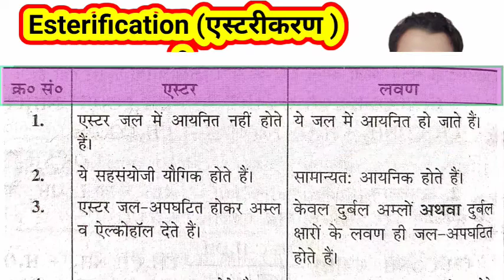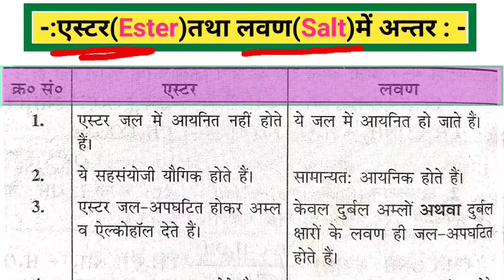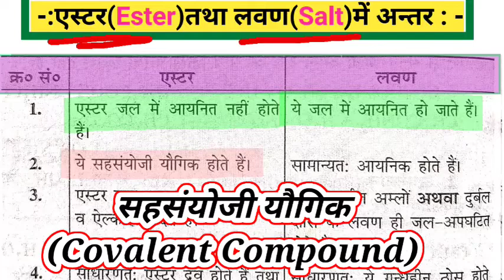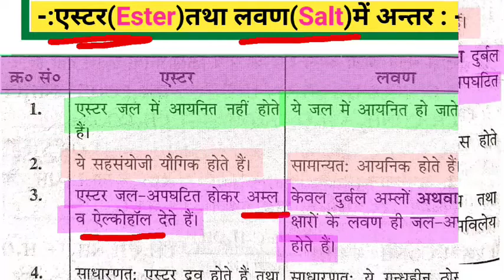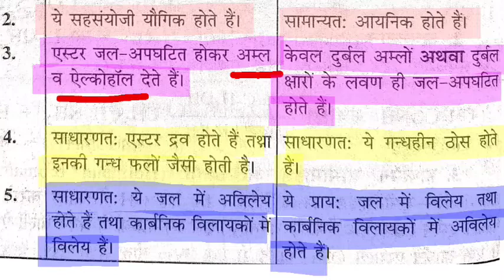एस्टर (ester ) तथा लवण (salt ) मे अन्तर pdf TelegramSTRClasses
Dear students जो videos मैने upload की और आपने देखी । कैसे लगी आप मुझे जरूर बतायें । आपके Commets करने से एक नई Energy मिलती है। और बहुत अच्छा लगता है । मैने जो भी videos upload की आप लोगो को ध्यान मे रख कर की आप को किस चीज़ की जरूरत है , आपकी क्या कमी है आप कहाँ गलती करते है जैसे मैने आपको Reactions कराई आपको समझाया trick बताई और साथ मे उनके Common Name / IUPAC Name बताये Reaction किस Type की है यह भी समझाया
आप चाहे Boards से हो या Competition जैसे NEET / IIT की Preparation कर रहे हो तो ये videos आपके लिए बहुत Helpful होगी

  Telegram   STR Classes/UPSC

👉Unit 10 Haloalkanes & Haloarenes(Only NCERT reactions)

Nitrogen family 15 groupकैसे प्राप्त करोगे ?

Only Shorts.

🎯Chemistry:

Chapterwise MCQs 12thClass